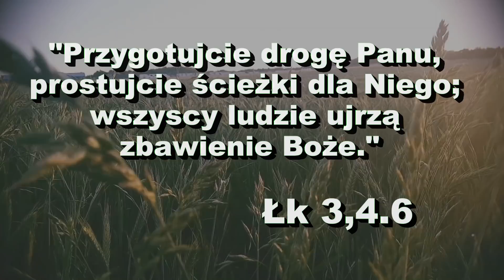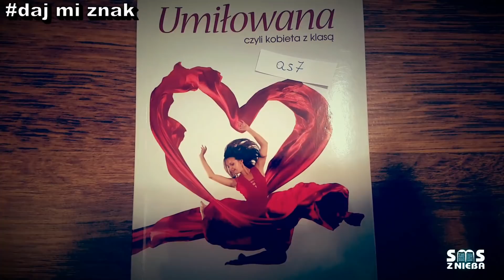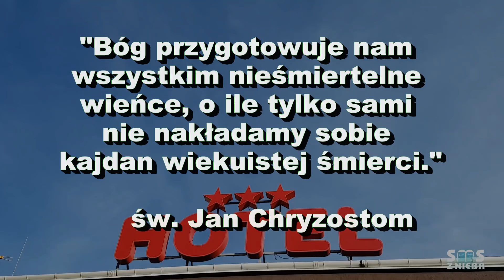[16 grudnia 2017 Adwent] Jak wyprostować drogę? - SMS Z NIEBA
16.12.17
"Przygotujcie drogę Panu, prostujcie ścieżki dla Niego;
wszyscy ludzie ujrzą zbawienie Boże." Łk 3,4.6
"Bóg przygotowuje nam wszystkim nieśmiertelne wieńce,
o ile tylko sami nie nakładamy sobie kajdan wiekuistej śmierci." św. Jan Chryzostom

Dziękujemy za każdy grosz :)
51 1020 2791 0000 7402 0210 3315